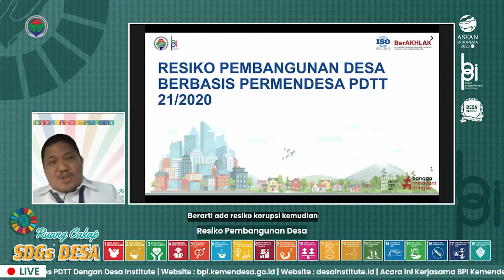Dr Ivanovich A : Setelah Adanya Revisi UU Desa Kita Akan Mend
TV Desa adalah Tayangan Televisi yang mendedikasikan diri untuk siaran edukasi Desa dan Perdesaan Indonesia

Dengan slogan "Perekat Jatidiri Bangsa". dalam semangat me MULIA kan Desa Desa Indonesia.